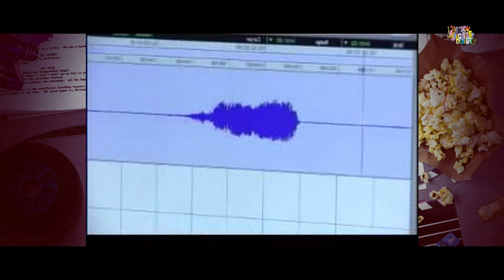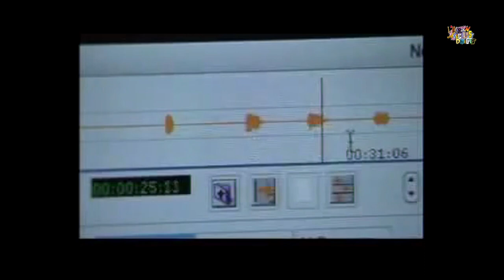EALD #1 : LE WILHELM SCREAM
On vous parle du fameux cri WILHELM dans les films.
Impossible de ne pas l'avoir remarqué au moins une fois ... !

Adaptation LSF : Doom's77